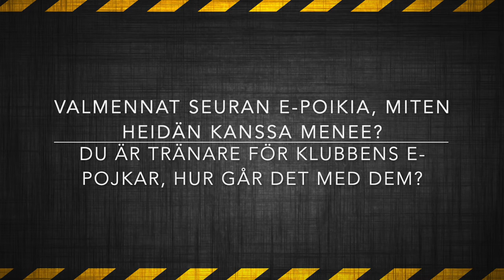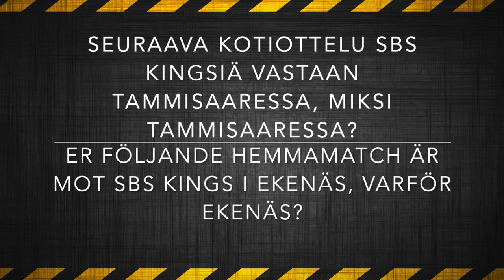Ritarihaastattelu Aki Korkiakoski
Edustujoukkueen kapteeni Aki Korkiakoski kertoo ajatuksiaan mm. lumitöistä ja pelmeeneistä. Aki on HOTEL RESTAURANT SOCIKSEN Oma Ritari
Representationslagets kapten Aki Korkiakoski berättar sina tanka om bl.a. snöarbete och pelmeni. Aki är HOTEL RESTAURANT SOCIS Egen Riddare.